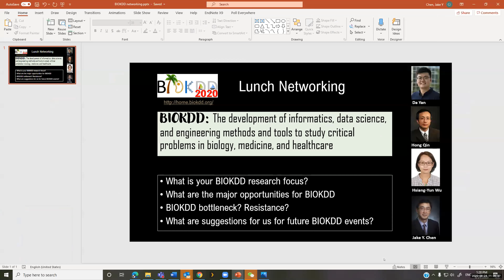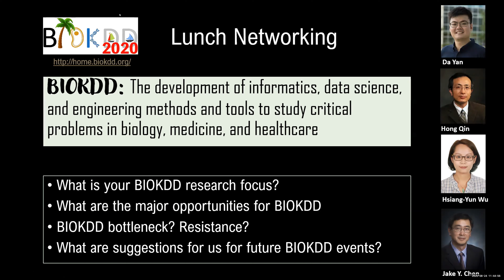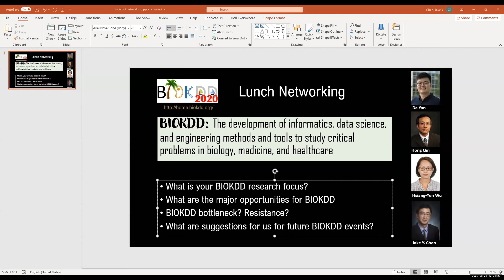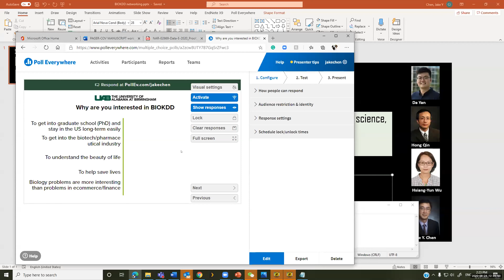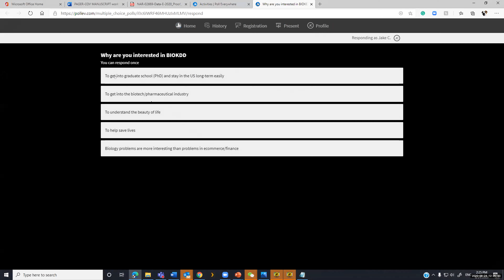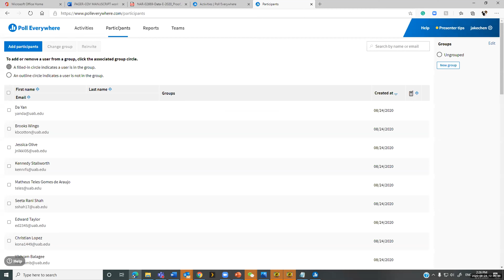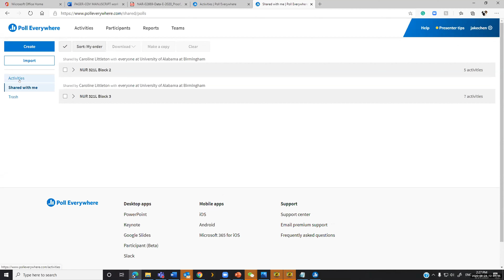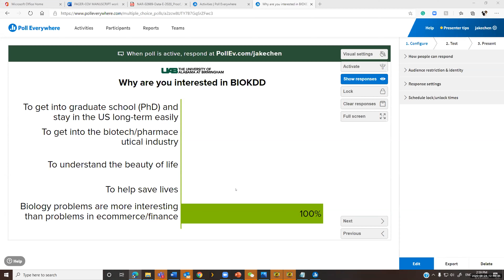BIOKDD2020 Lunch Discussion (Chair: Jake Chen)